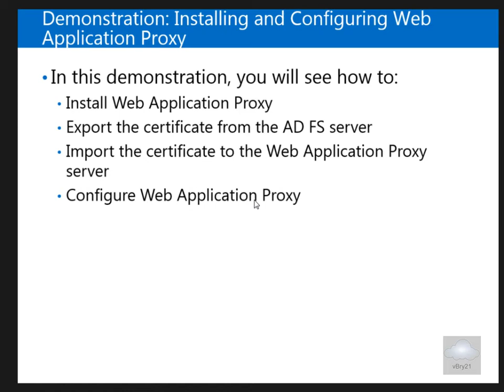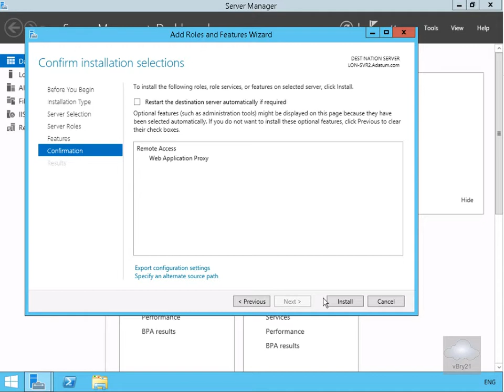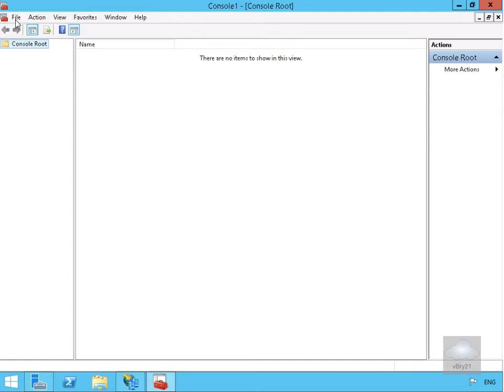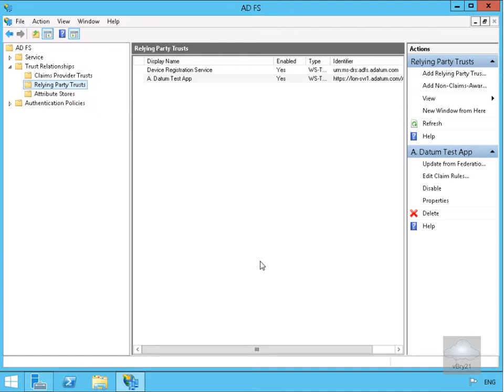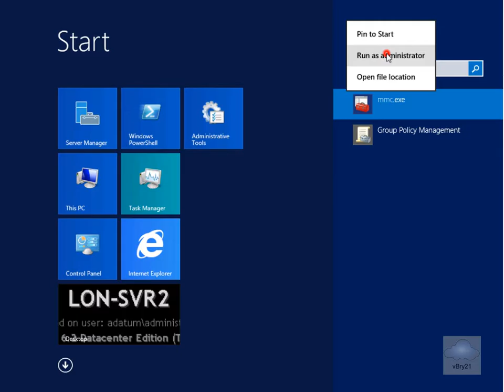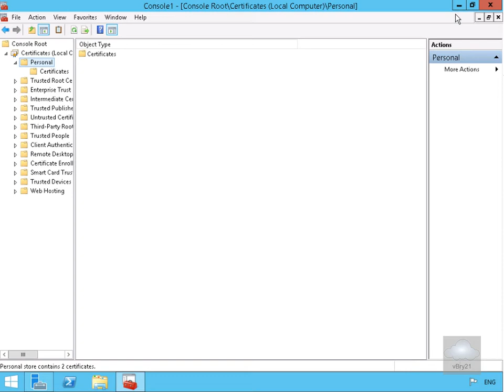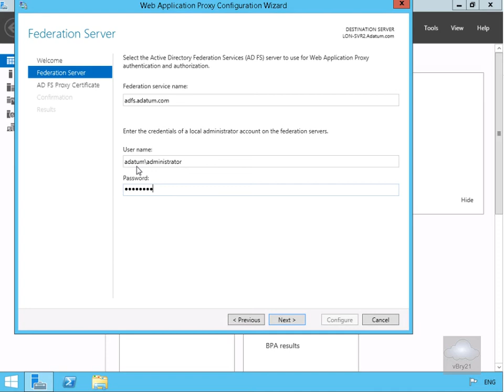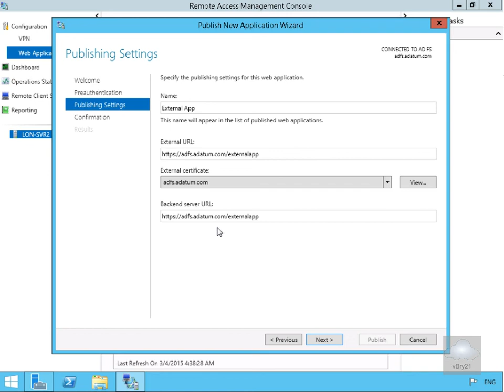20412 Demo36 Installing And Configuring A Web Application Proxy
Installing And Configuring A Web Application Proxy